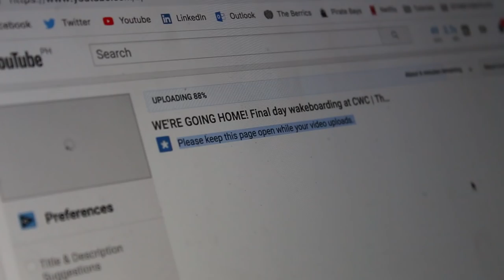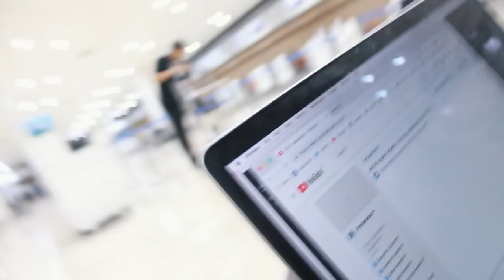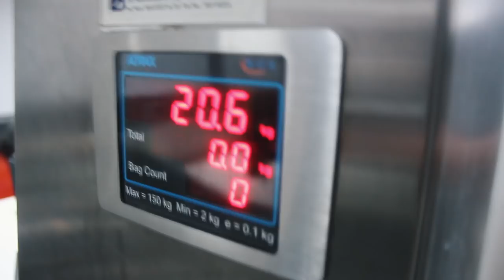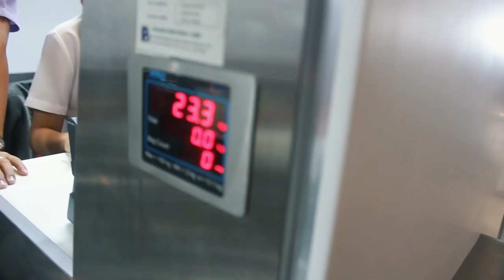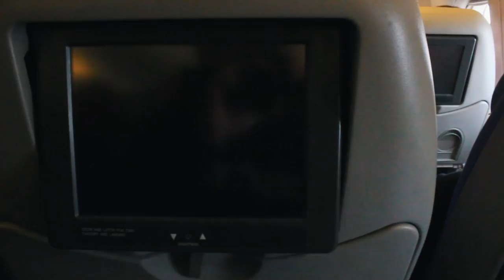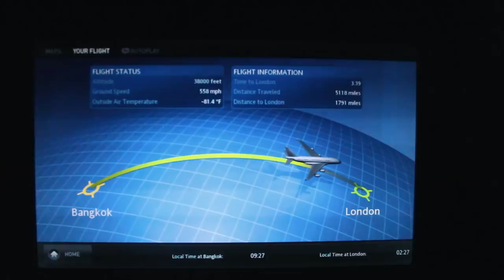OUR 43 HOUR JOURNEY HOME! Travelling from Philippines to England | The Peacock Brothers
We finally decided to make our way home back to England after 3 months away of travelling. Check out the video to see the shorter version and our funny moments on the journey! We're happy to be home for a few days but we'll soon be back out America ready for more adventures!